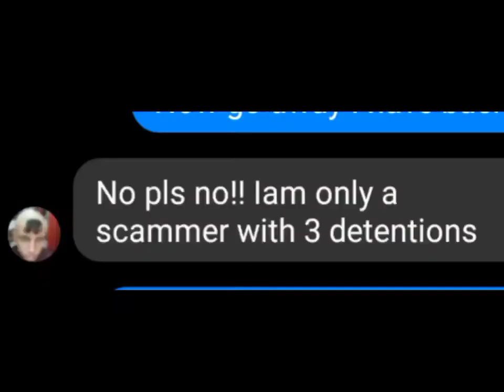BRENDA THE HECKER...